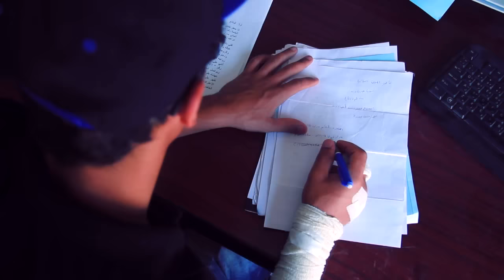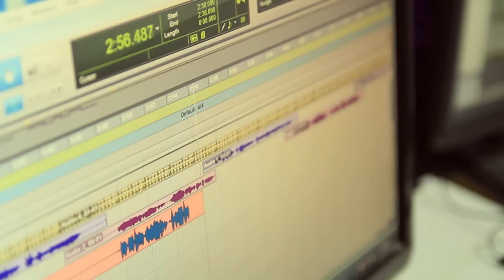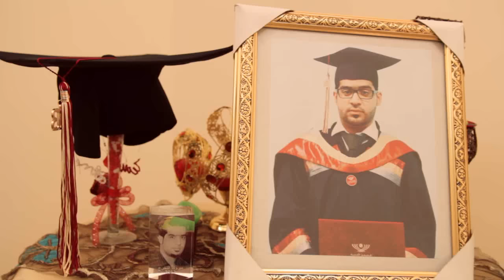فرسان الأمل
حفل تكريم المتفوقين والمتفوقات 2016
جمعية المعامير الخيرية + نادي المعامير الثقافي والرياضي

منتج منفذ
MMP
2016